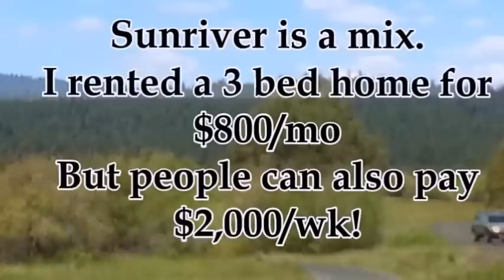FL to Oregon Trip - Explained! :-)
PapayaJoy shares clips of Sunriver Oregon and explains why she is doing this trip.